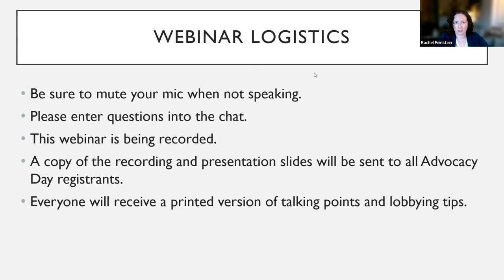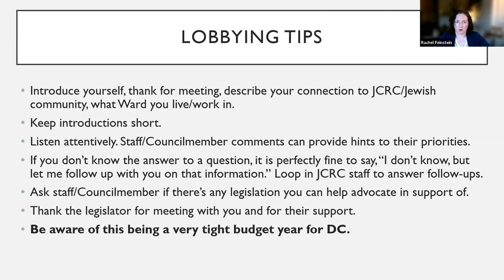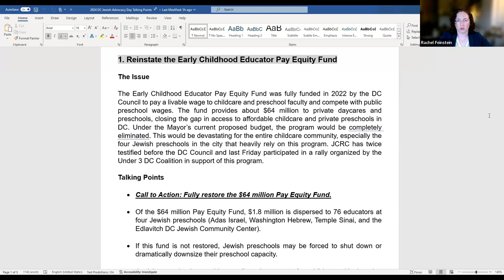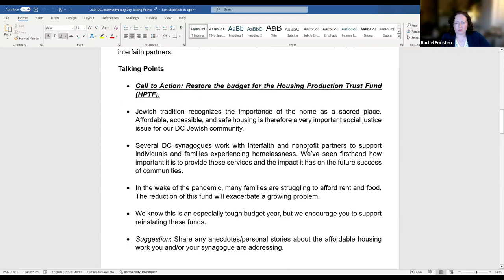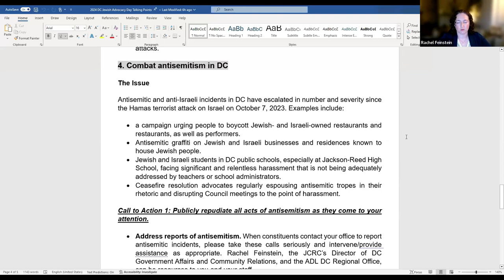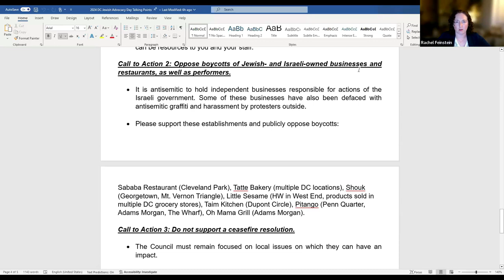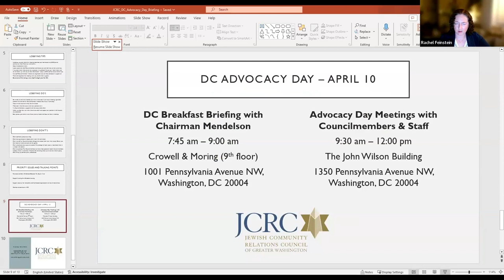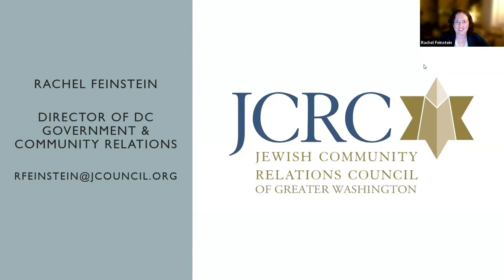DC Advocacy Day Briefing